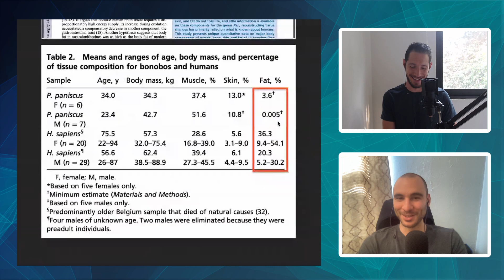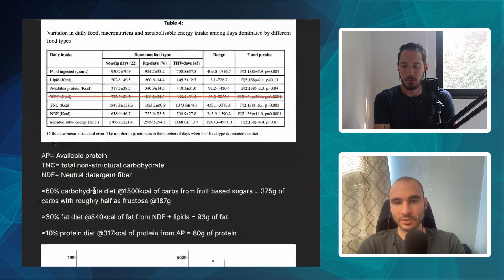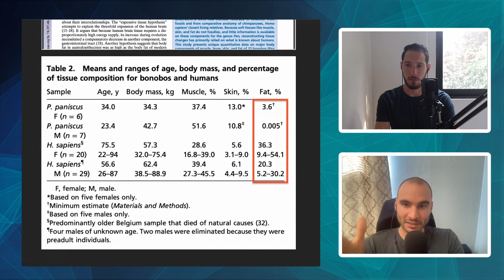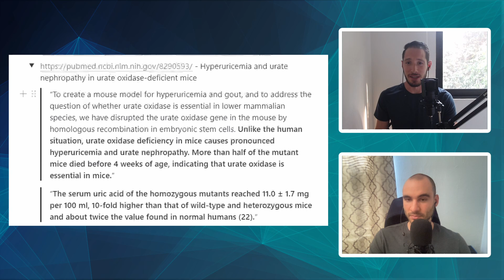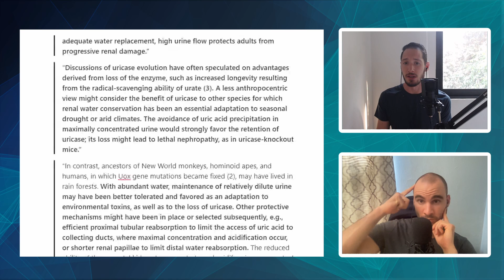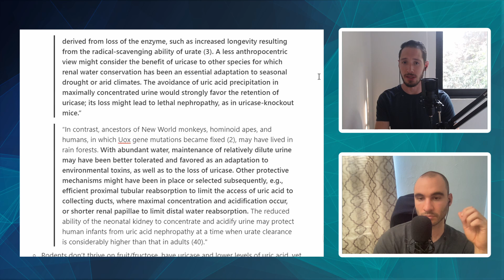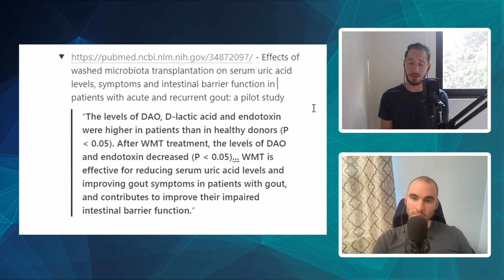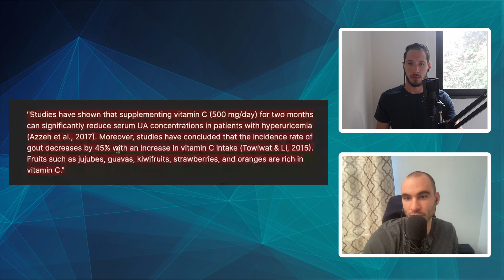Ep. 85: Fructose and Uric Acid: Are David Perlmutter and Richard Johnson Wrong? (Part 2)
In this episode we discuss:
-Whether we should be avoiding fructose-containing foods due to their potential to increase uric acid
-Whether the fact that we lack uricase means that we shouldn’t be consuming fructose- containing foods
-The role of endotoxin and gut health in uric acid production and gout
-Which fructose sources are ideal for metabolic health
-How to adjust fructose intake if someone is dealing with insulin resistance, non-alcoholic fatty liver disease, or gout

0:00 – intro
3:42 – whether our lack of uricase is reason for us not to consume fructose
33:23 – whether we should be avoiding fructose-containing foods like fruit due to their potential to increase uric acid production
46:25 – the role of endotoxin and gut health in uric acid production and gout
53:12 – ideal fructose sources and how to adjust fructose intake if someone is dealing with insulin resistance, non-alcoholic fatty liver disease, or gout

​​To see the studies and articles referenced throughout this episode, check out the show notes